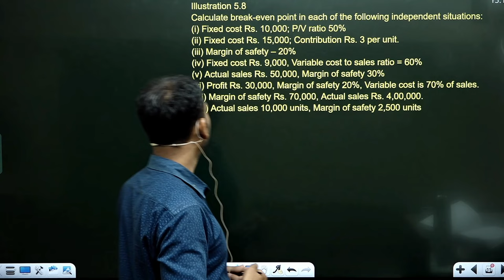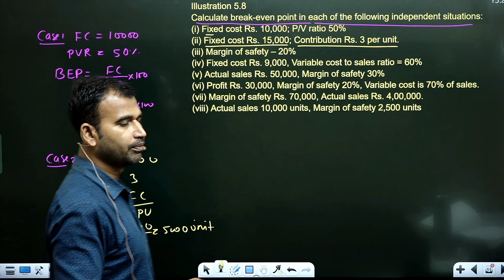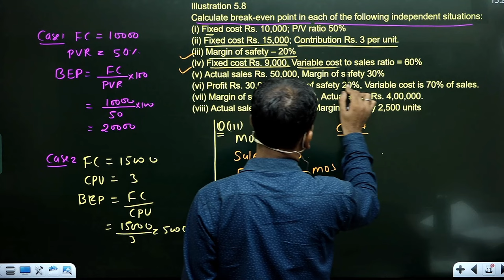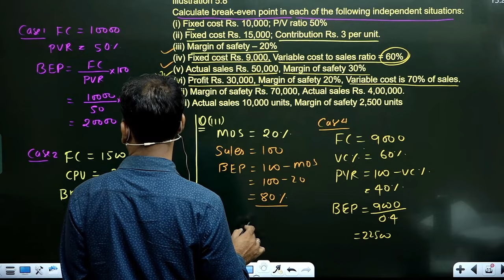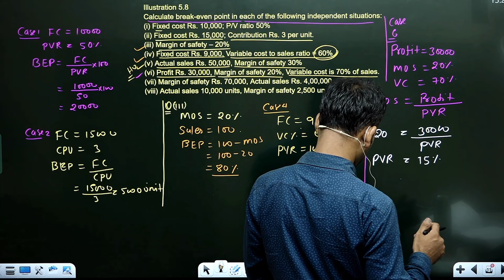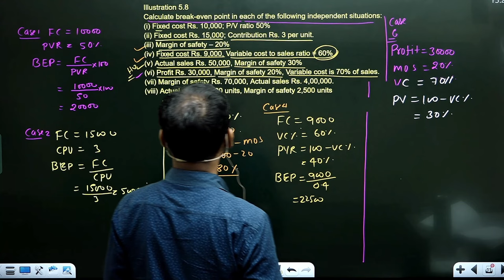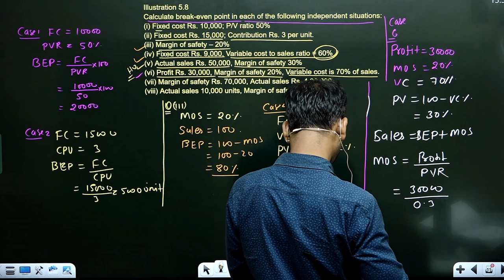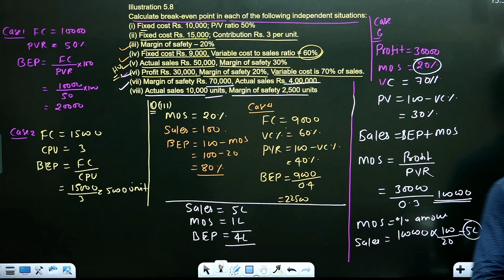management account for b.com | break even point | profit volume ratio | part 6 | by anuj sir